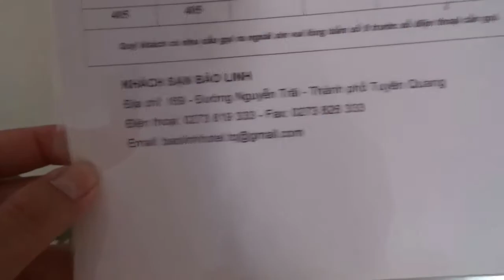Tuyên Quang hotel โรงแรมในเตวียนกวาง